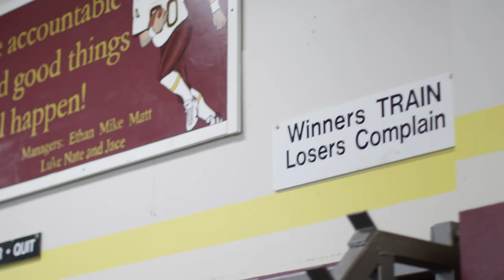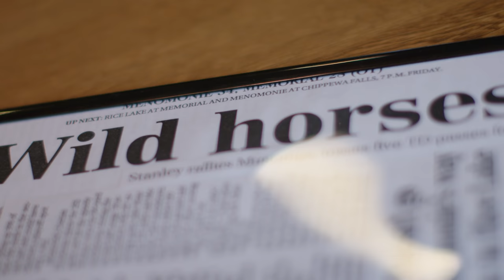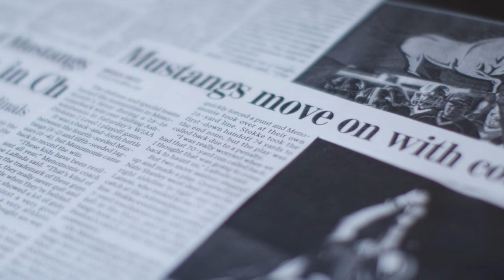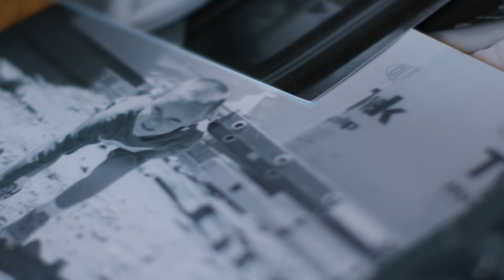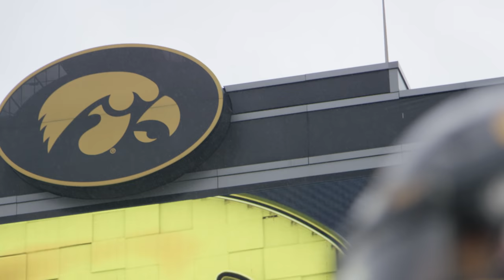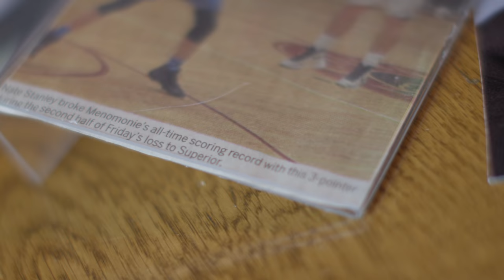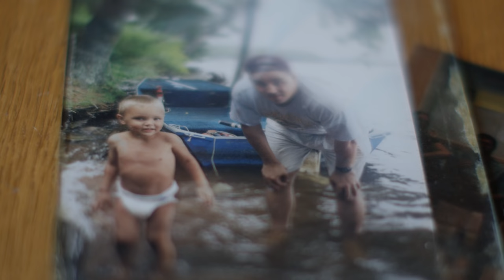Hawkeye Hometowns - Nate Stanley